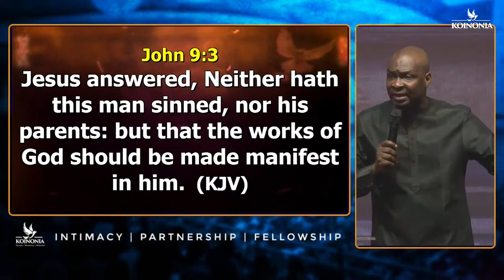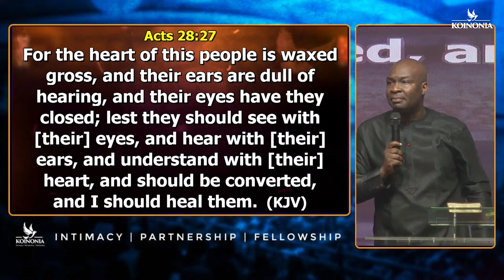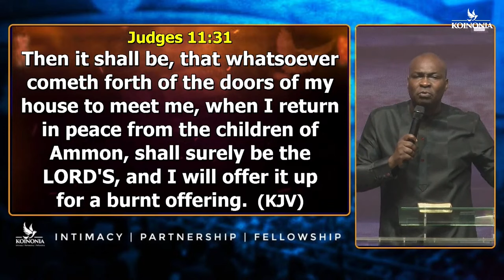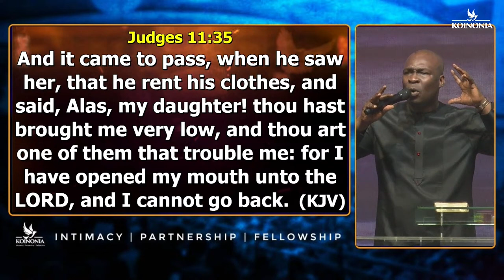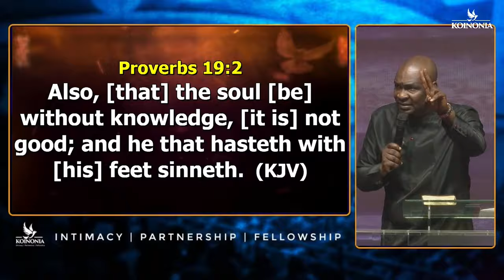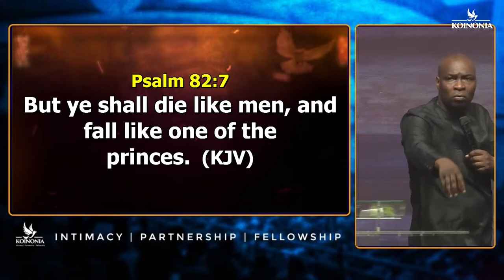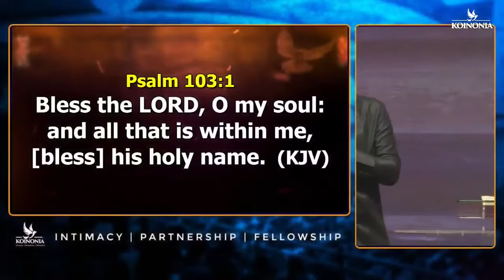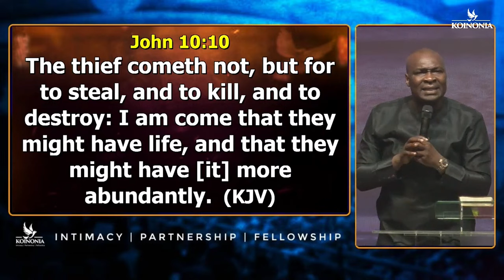5 CAUSES OF CALAMITIES AND TRAGEDIES IN THE LIFE OF PEOPLE - Apostle Joshua Selman